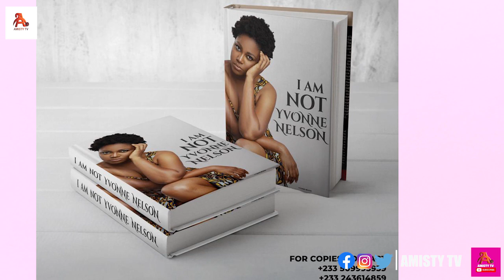Shocking Sarkodie Impregnated Me Ghanaian Actress Yvonne Nelson Says in New book,& Her Ab0rted Baby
AMISTY TV